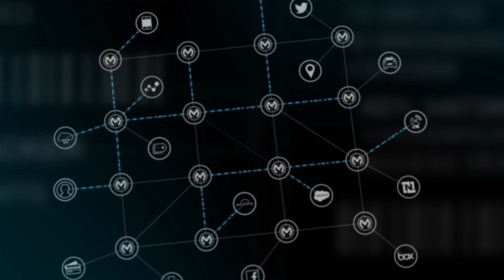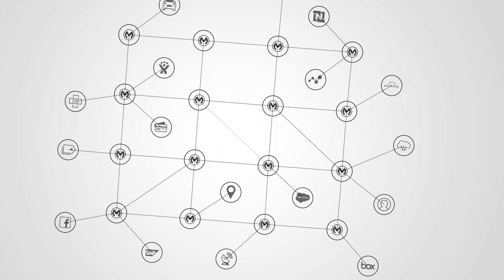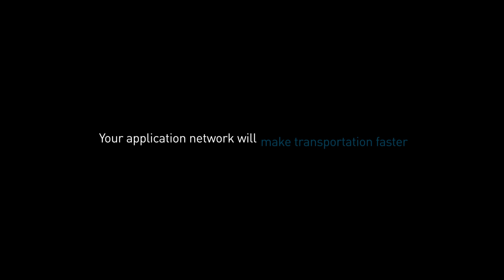The Application Network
Application networks are changing the speed of innovation at enterprises by connecting data, applications, and devices in a standardized way using APIs.